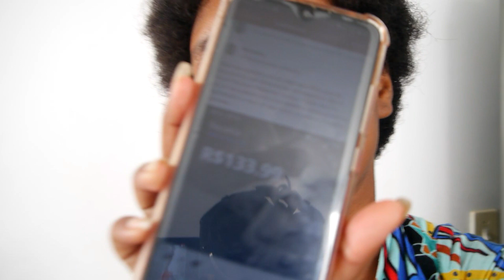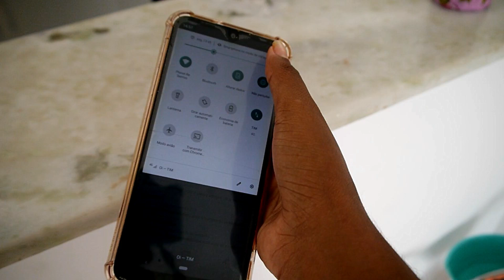MAS UM VÍDEO CHATO😥MEU EX VEIO NA MINHA CASA😎 SE EU FOSSE VOCÊS NÃO ASSISTIA ESSE VÍDEO 😪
QUER CONQUISTA A SUA PRÓPRIA RENDA ? NÃO BASTA APENAS DESEJA TER SEMPRE DINHEIRO NA SUA CONTA MAS TEM QUE INVESTIR . EU INVESTIR E TÔ TENDO VÁRIOS RETORNO

QUER MANDA ALGO PRA SER DIVULGADO ?
CAIXA POSTAL
7405
CEP
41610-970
SALVADOR BA

SEGUE LÁ , LÁ EU MOSTRO AS MINHAS VENDA NO HOTMART E ENSINO COMO VOCÊ TER UMA RENDA CERTA TODO MÊS .